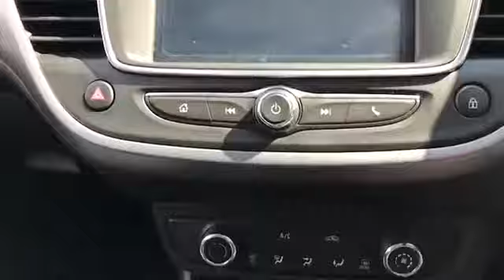WJ King are pleased to offer LU19BVR at an amazing price